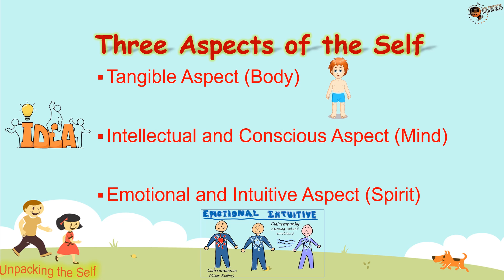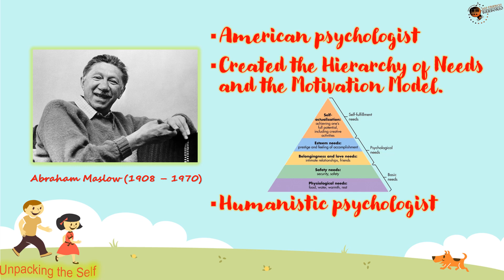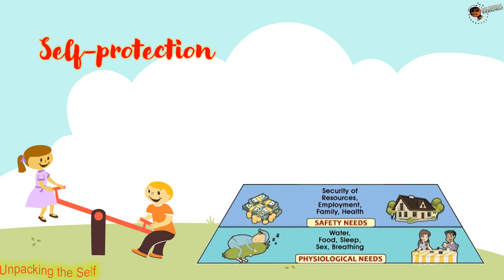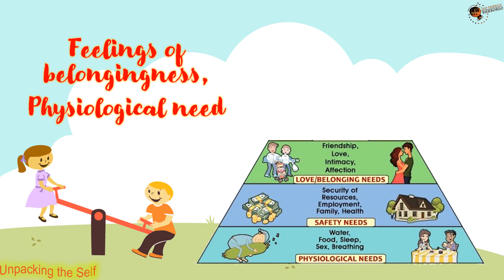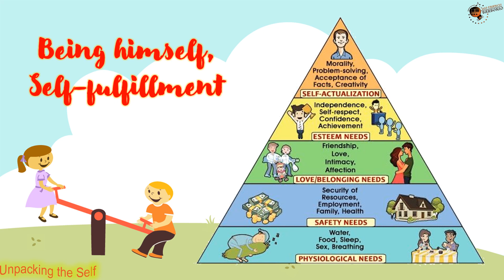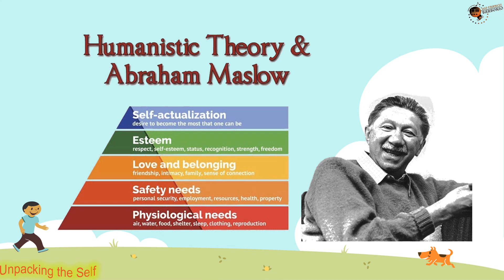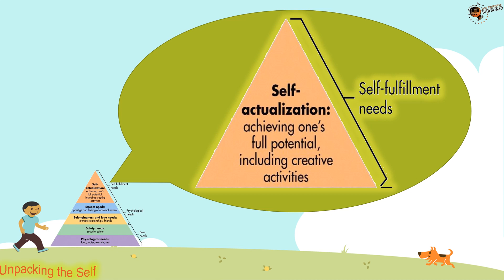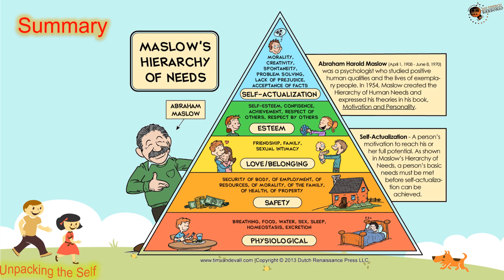The Physical Self (Unpacking the Self)